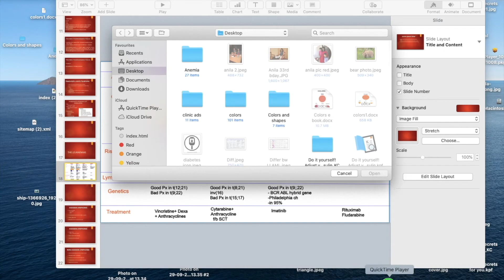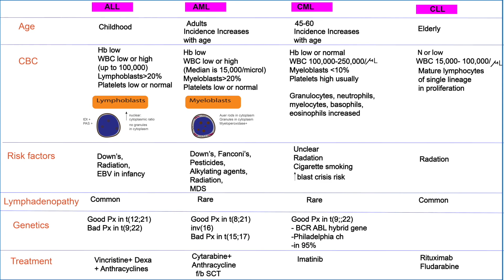Comparing AML, ALL, CML and CLL, The leukemias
Medron clinic